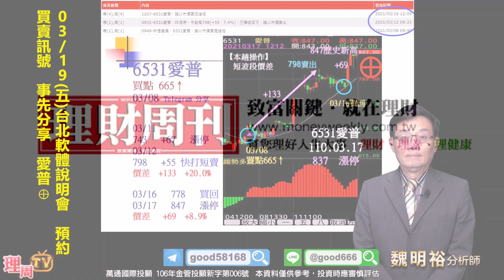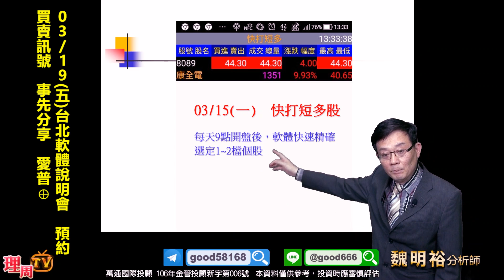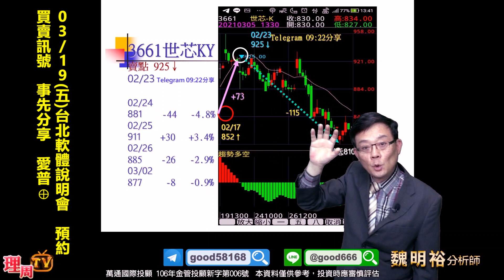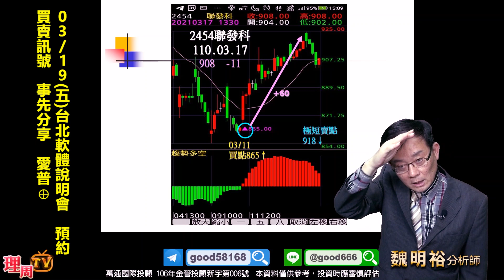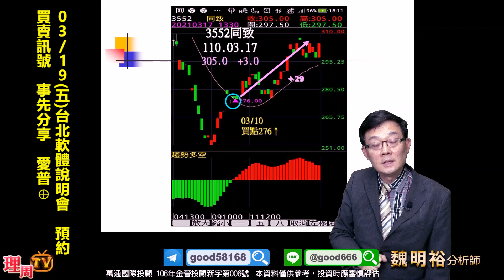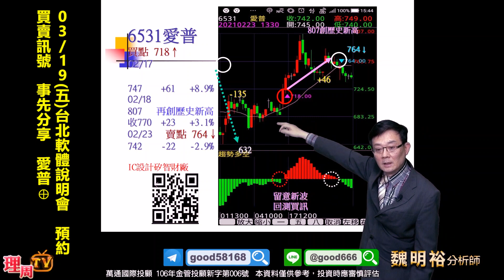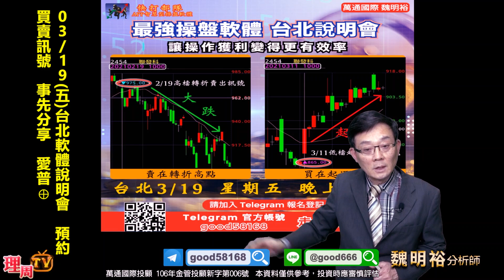理周TV-20210317 盤後-魏明裕 走向富裕／03/19(五)台北軟體說明會 預約 買賣訊號 事先分享 愛普⊕